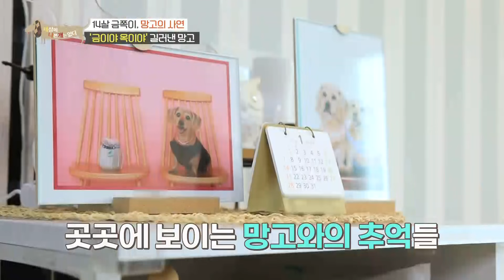[선공개] 세상에 나쁜 개는 없다 - 14살 금쪽이, 망고의 사연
어미를 떠나보낸 슬픔이 그만큼 큰 걸까? 함께 살던 모견 루가 작년에 하늘나라로 떠난 후, 뭐 하나 나무랄 것 없이 영리하고 착했던 망고가 180도 달라졌다. 신경 안정제를 먹어야만 진정이 될 정도로 종일 울부짖는 망고. 심할 때는 하루에 10시간을 짖어서 목소리가 쉴 정도란다. 변한 망고로 인해 보호자 역시 우울증 약이 없으면 견디기가 힘들고, 행복했던 가정이 엉망이 되어버렸다. 이 가족, 다시 예전처럼 돌아갈 수 있을까?

세상에 나쁜 개는 없다 - 14살 금쪽이, 망고의 사연
2/2(금)
오후 10:50 방송